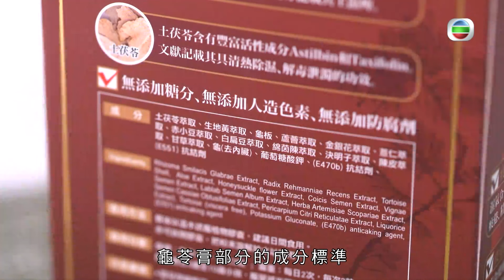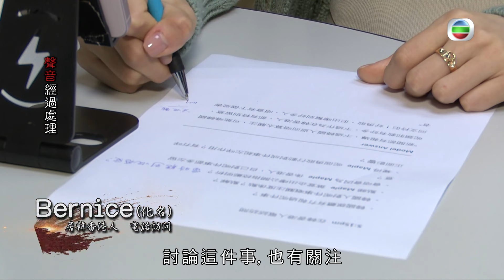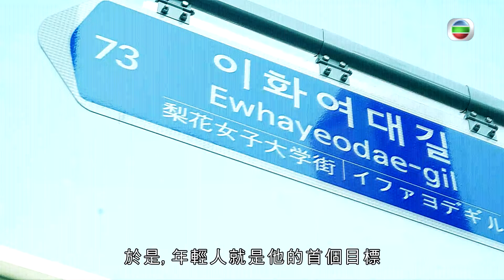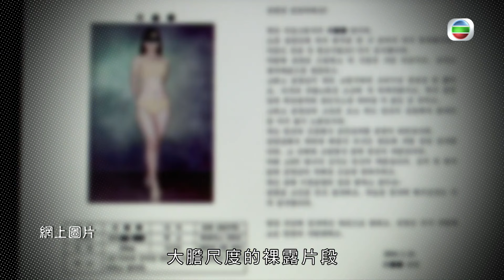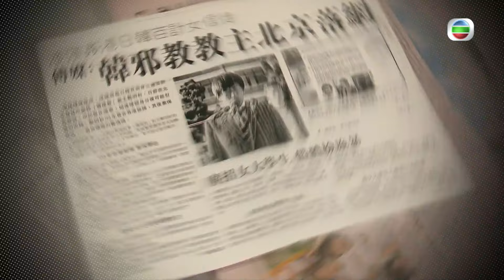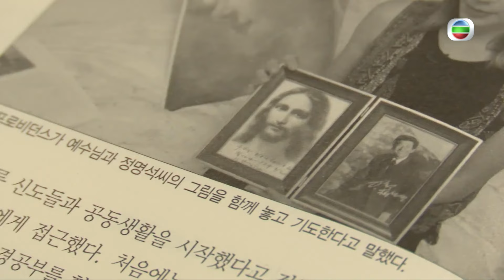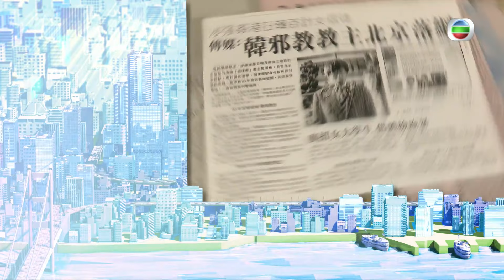東張西望｜港人葉萱指證攝理教教主 ｜韓國攝理教90年代在香港校園插旗｜ 教主鄭明析曾潛逃到香港｜朱凱婷 Patrick Sir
有報料人稱其子多年前於疑似牽涉非禮案的學校就讀，當時曾遇欺凌，校方只冷處理事件；副校長電話受訪回應。

一部提及韓國攝理教的紀錄片引起熱議，原來該教已潛伏在港逾廿年，攝製隊前往教派的香港大本營，嘗試揭開其神秘面紗。教主鄭明析與本港有着千絲萬縷的關係？

李佳在《中年好聲音》新一集獲頒MVP，她感謝外籍丈夫一直支持。龍婷首次以廣東歌作賽後，覺得如釋重負？

湯寶如細談濕氣重引致的不適，並帶來袪濕保健品選擇心得。